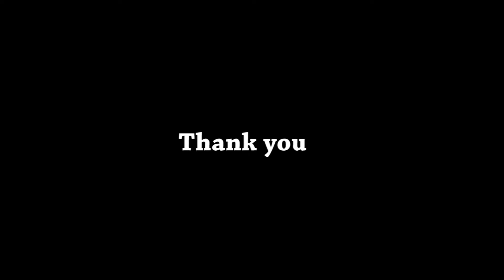GLIMPSE OF VYPIN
A journey through Vypin Island. It is one of the group of islands that form part of the city of Kochi, in the South Indian state of Kerala. so lets peep in to the aesthetic culture of Vypin. A zero budget attempt to bring out the beauty of Cherai, Puthuvype, Munambam, Njarakkal, Nayarambalam and Nedungad.